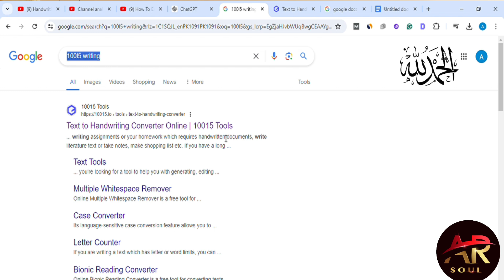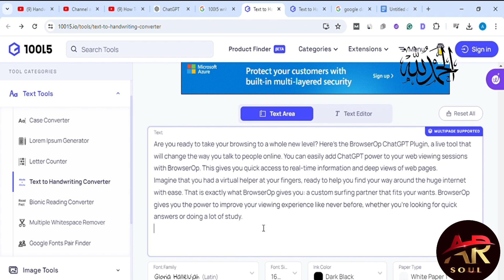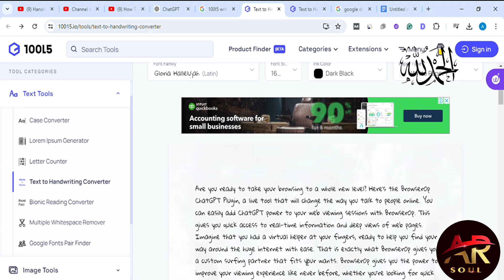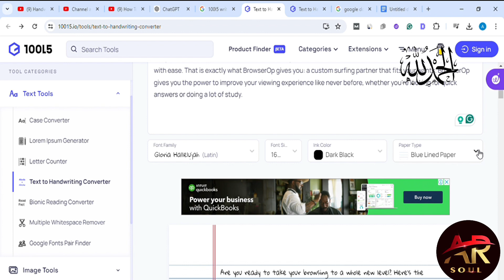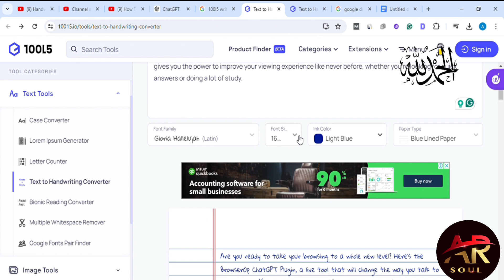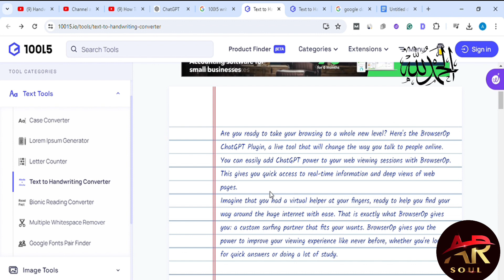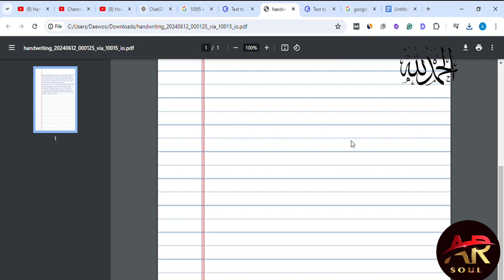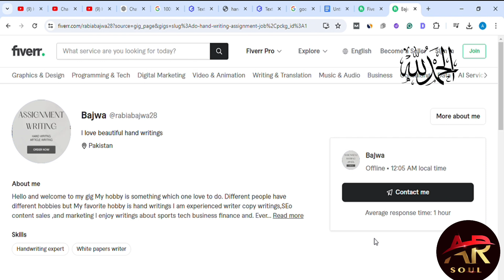Handwriting Jobs from Home || Online Writing work || How to make money with handwriting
Unlock the potential of your penmanship with handwriting jobs from home! Discover flexible opportunities to earn money by simply writing letters, cards, and more. Perfect for those with a knack for neat, stylish writing. Watch now to learn how you can start today! ✍️🏠
How to find handwriting jobs from home
How to start handwriting jobs at home
How to make money with handwriting
How to get paid for handwriting
How to apply for handwriting work from home
How to improve handwriting for job opportunities
How to become a freelance handwriting artist
How to market your handwriting skills
How to join handwriting job platforms
How to turn handwriting into a career

* Facebook Group:     / ar-soul digital agency